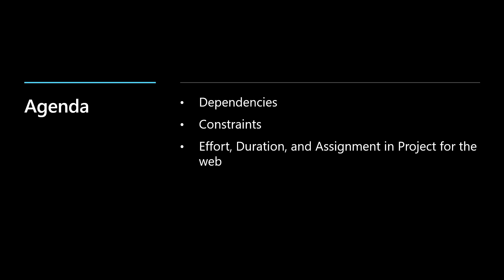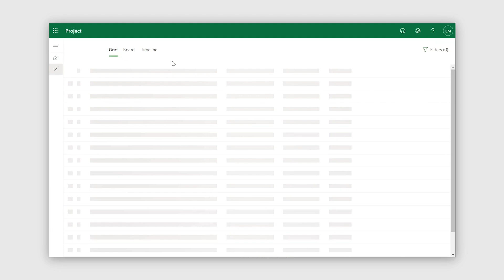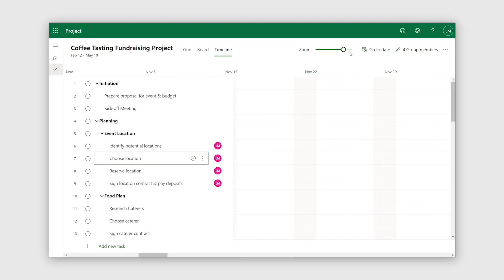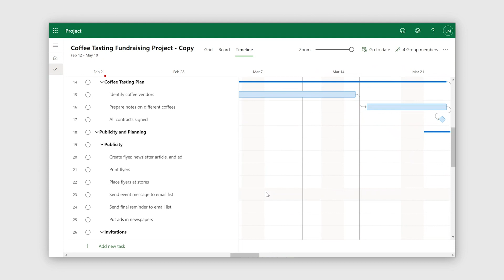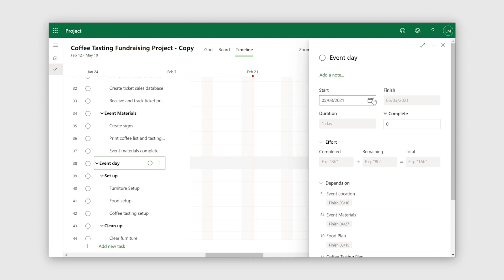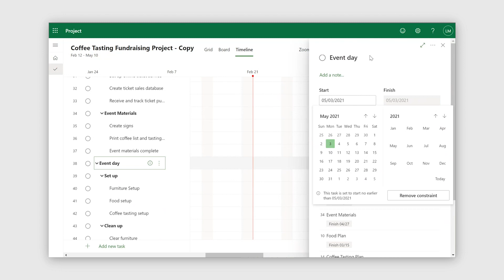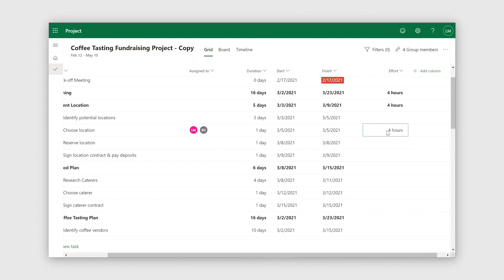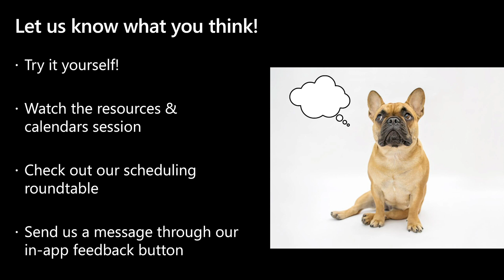Deliver on time with dependencies and Gantt charts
Curious about how scheduling works in Microsoft Project? Learn more about how effort, duration, and dependencies can help teams stay on top of their work.